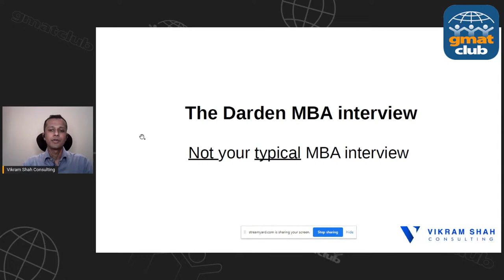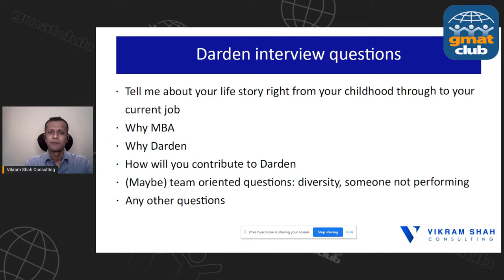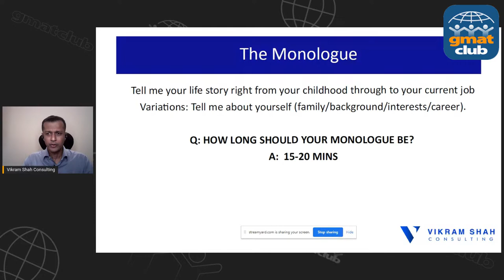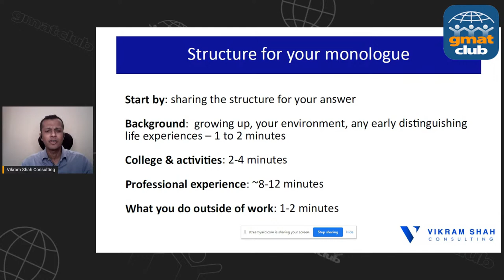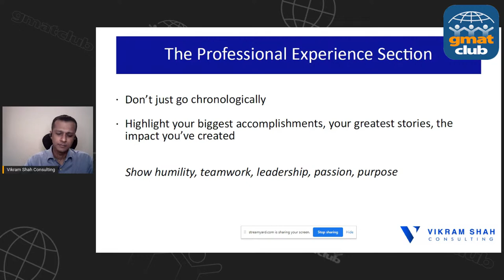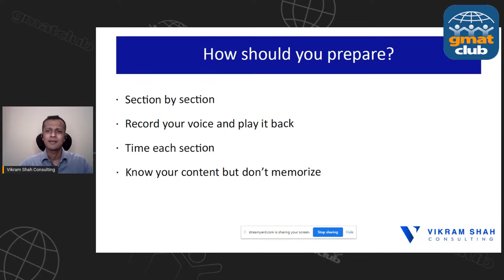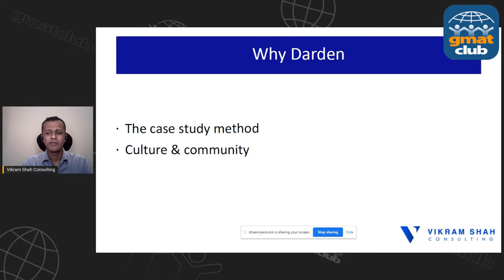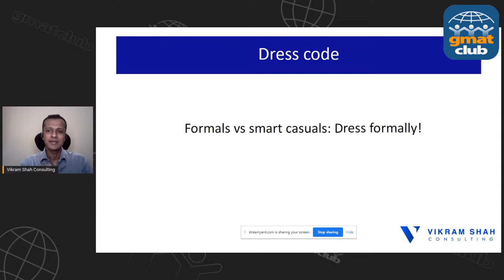How to Ace your Darden (Virginia) MBA Admissions Interview? | MBA Interview Series EP2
2021 MBA Interview series episode 2
In EP2 we are covering interview preparation strategies for Darden business school. In this session, Vikram Shah, Veteran MBA admissions expert & founder of Vikram Shah Consulting, will talk about interview structure at UVADarden, what adcom committee expects, and 3 most important Darden interview questions you must know how to answer rightly.